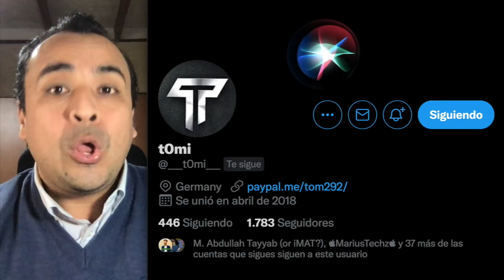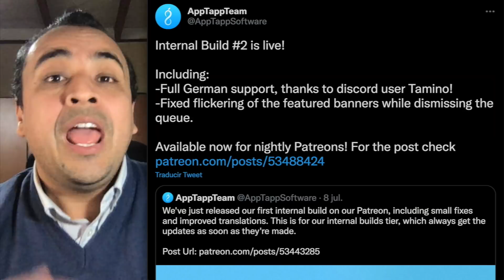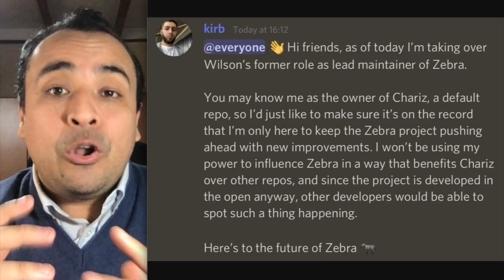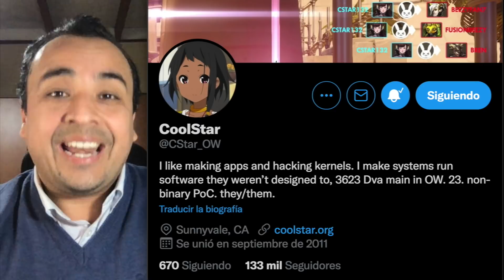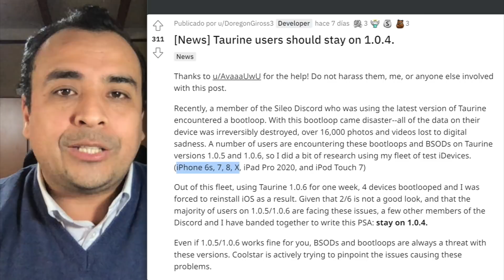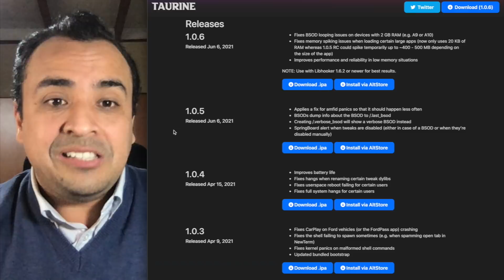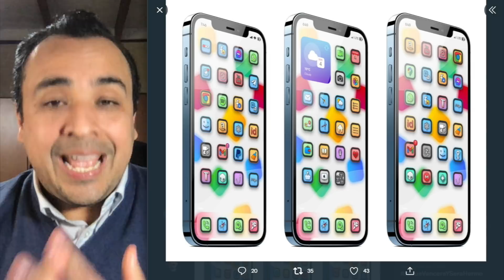¡HAZLO AHORA! 🔥 IMPORTANTE CONSEJO PARA USUARIOS DE TAURINE JAILBREAK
✅ TUTORIALES JAILBREAK HASTA iOS 14.3:
· Compatible con todos los iPhone, iPad y iPod.